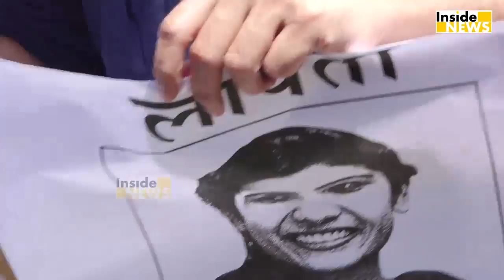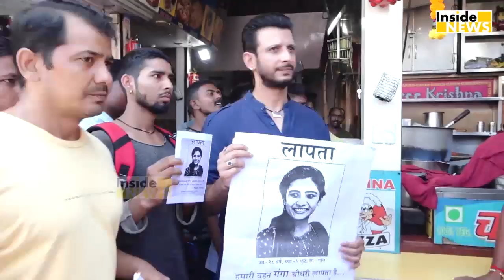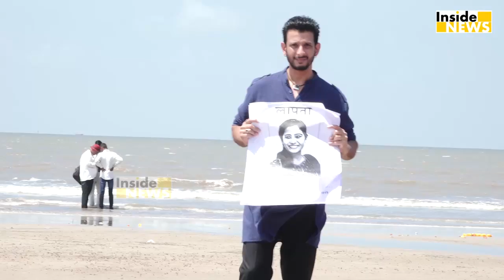हाथ में पोस्टर लेकर लापता बहन गंगा की तलाश में घुम रहे हैं Sharman Joshi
Sharman Joshi is going all out for the promotion of his upcoming film 'Kaashi in Search of Ganga'. Watch this video to know more.